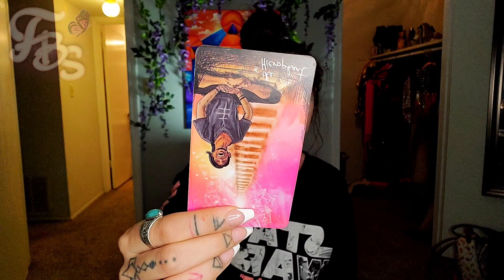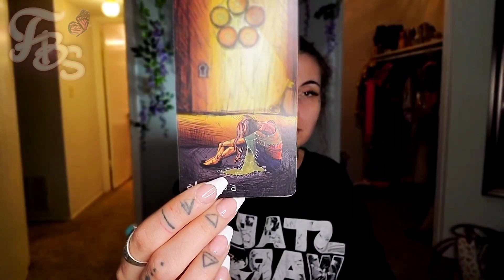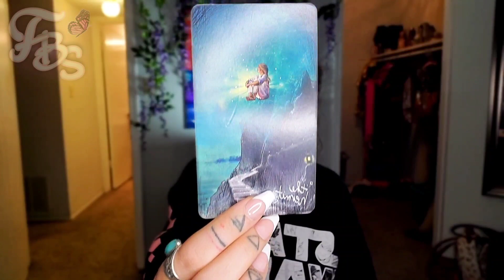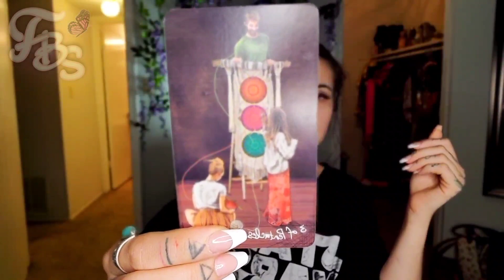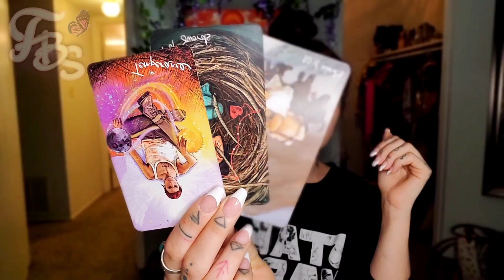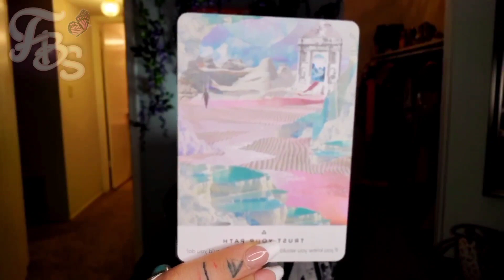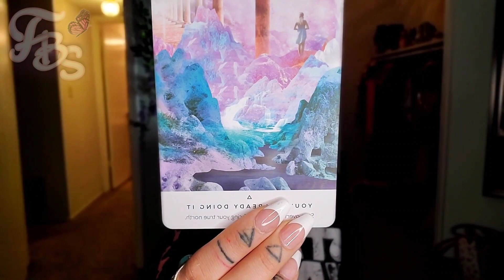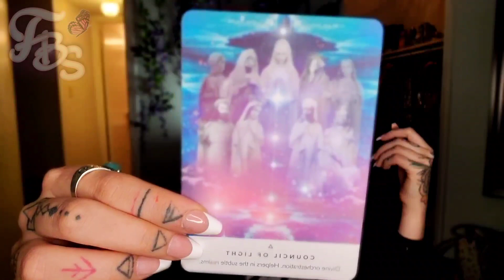REALITY IS BETTER THAN DREAMS IF YOU SO CHOOSE IT TO BE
Astrology:
💚 9.04 Sun: Virgo  |  Moon: Leo
Mercury: Libra | Venus: Libra | Mars: Virgo

Weekly Mantras:
💚 I light up every room I walk into
💚 I am a magnet for wealth
💚 My aura is intoxicating
💚 I leave lasting impressions
💚 I achieve every goal I set